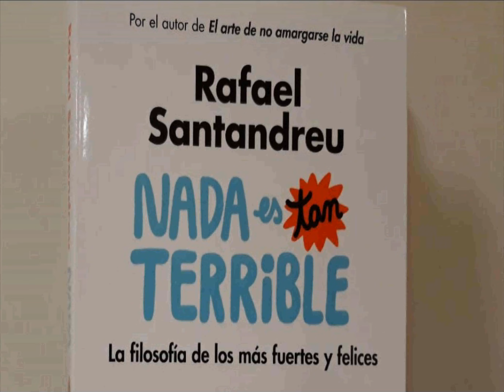Na es tan terrible. Rafael Santandreu